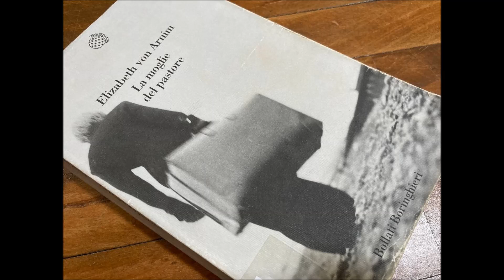La moglie del pastore part14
“La moglie del pastore”, edito da Bollati Boringhieri, ottimamente tradotto da Simona Garavelli e letto da Giorgia, è la storia di una donna che si sposa con innocenza e candore per scoprire poi un marito anche peggiore del padre, metodico in maniera patologica e convinto che il ruolo della donna sia esclusivamente quello di procreare. Elizabeth descrive in maniera sublime la paura crescente della protagonista di fronte al primo parto e la reazione anaffettiva e insensibile del marito. Le donne vittoriane descritte dalla incredibile, bravissima cugina di Katherine Mansfield, non sono le eroine romantiche delle Brontë, sono le donne comuni, quelle senza forza sufficiente per combattere il patriarcato dominatore, quelle che per un po' si salvano grazie al loro candore e semplicità ma poi vengono reimpastoiate da un sistema troppo forte per essere sconfitto.
Per approfondimenti su Elizabeth von Arnim si senta la presentazione al romanzo "Un incantevole aprile" e la classe tenuta da Devana per La Scuola delle Donne® in Cerchio del 26/4/21